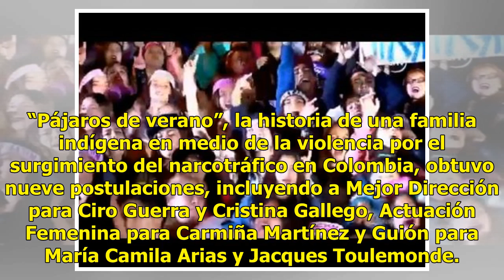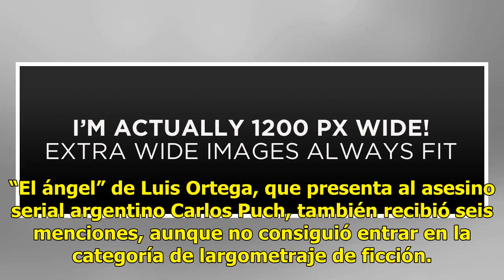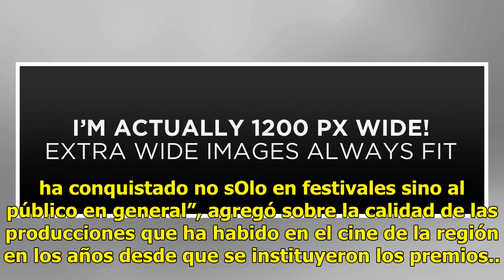Aspiran a los Premios “Fenix”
“La casa de papel” y “Luis Miguel, la serie”, en la lista CIUDAD DE MÉXICO (AP).— Las películas “Pájaros de verano” y “Zama”, y las series “La casa de papel” y “Luis Miguel: la serie”, son algunas de las producciones iberoamericanas postuladas a los Premios Fénix. “Pájaros de verano”, la historia de...